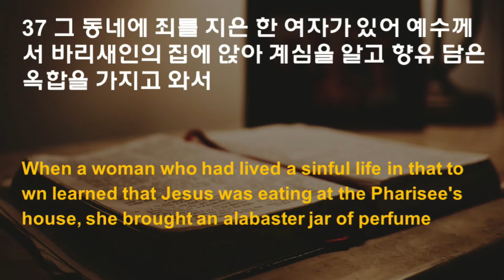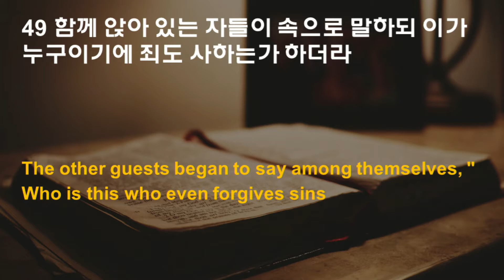하와이중앙장로교회 주일설교말씀 영상: 김운한 목사 "감사하면 사랑한다 (The Thankful Loves) (누가복음 7장 36-50절 ), 11-22-2020)